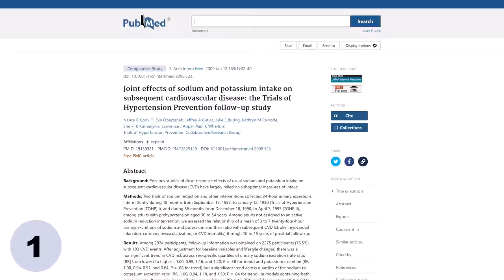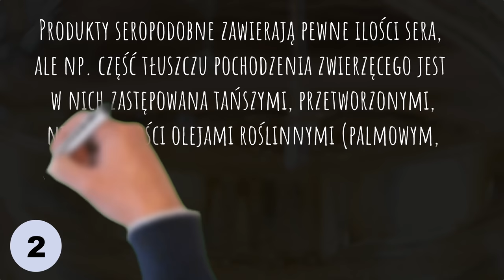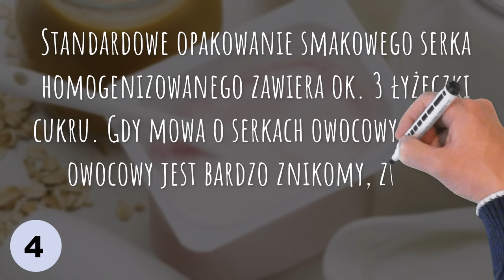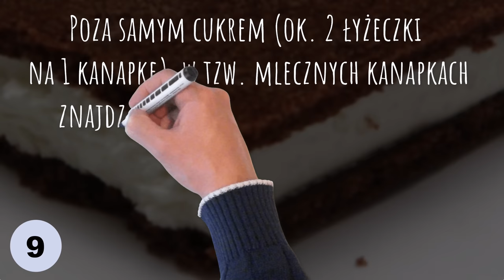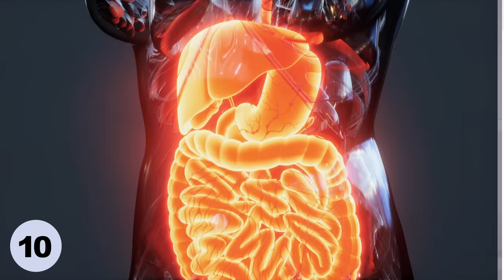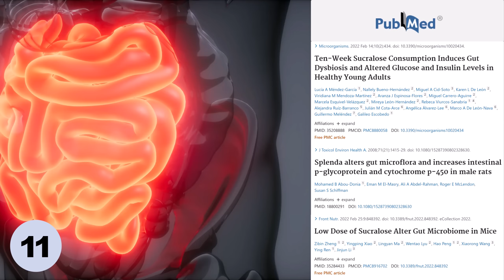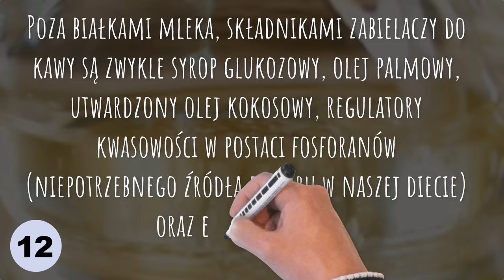Tych 12 produktów mlecznych nigdy nie jem. Szkodzą zdrowiu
Czy nabiał jest zdrowy? Nie każdy produkt mleczny korzystnie wpływa na zdrowie, jest na rynku mnóstwo produktów z tej kategorii, których osobiście nie jem. I w tym filmie opowiem Państwu, które produkty mleczne czy nabiałowe warto wykluczyć z diety. Pozdrawiam, dietetyk dr Bartek Kulczyński.

✔️ SPIS TREŚCI:
0:00 | 12 produktów mlecznych, których warto unikać
12:14 | Lista produktów mlecznych, które warto jeść